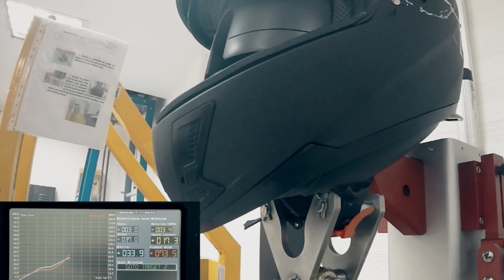Este lugar está perrón! Tiene cientos de cascos! Motovlog Vik Moto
En este Motovlog les comparto la visita a la tienda de MR Moto para mostrarles cascos de la marca R7! les muestro una opción a bajo costo de cascos para trabajar, delivery modulares es una tienda con muchísimos. cascos si están buscando un casco este es el lugar indicado